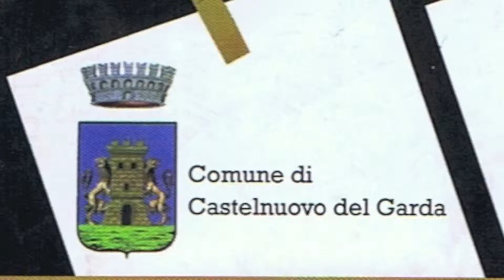DUO KEMELMAJER ALIAS 15-11-2015 Aperitivi Musicali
0RE 17:30 DIM TEATRO COMUNALE DI CASTELNUOVO DEL GARDA LOC. SANDRA'

DUO KEMELMAJER-ALIAS
Aron Kemelmajer  (violino)
Graciela Alias  (pianoforte)

PROGRAMMA

                                                  RECITAL DE VIOLIN Y PIANO
                                                 COMPOSITORES ARGENTINOS

Luis Gianneo           Cinco piezas
- Vidala
-  Canción incaica
-  Chacarera
-  Canción de cuna
-  Zapateado

Carlos Guastavino       Las niñas (pianosolo)
                                        Rosita iglesias

Floro Ugarte                                  Sonata
-  Apasionado y expresivo
- Tiernamente melancólico
- Vivaz y bien ritmado

Astor Piazzolla          Tzigane
                                     Le grand tango